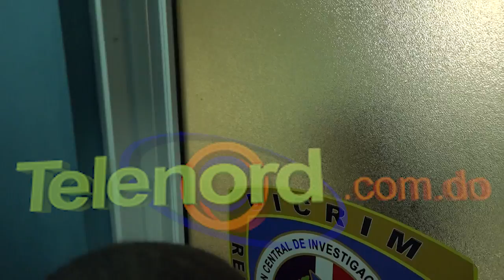Se entrega mujer acusada de varios hechos delictivos en SFM